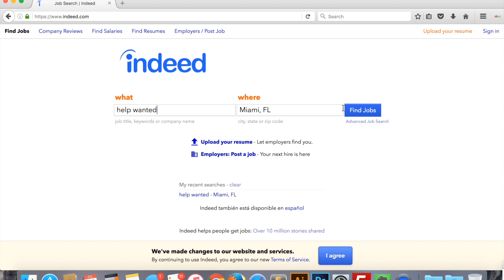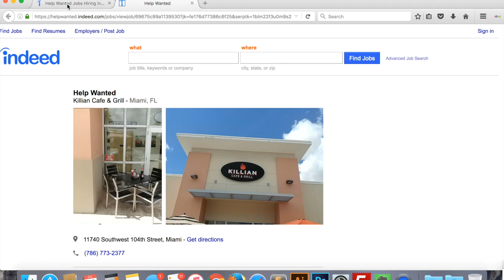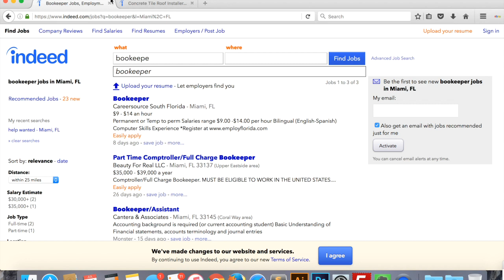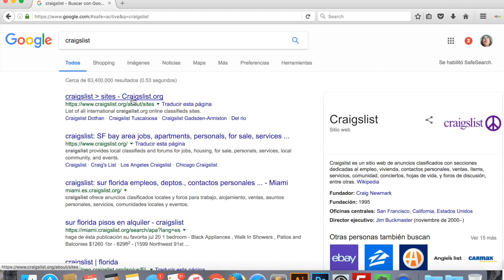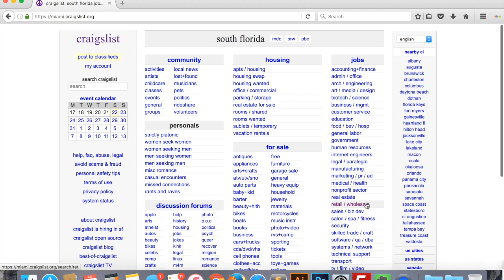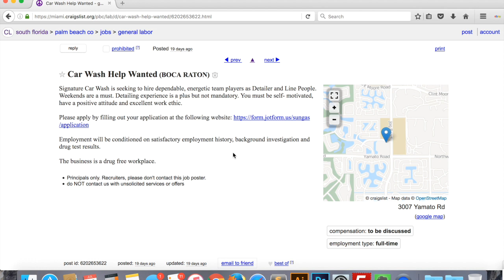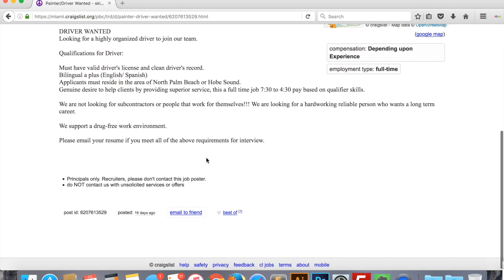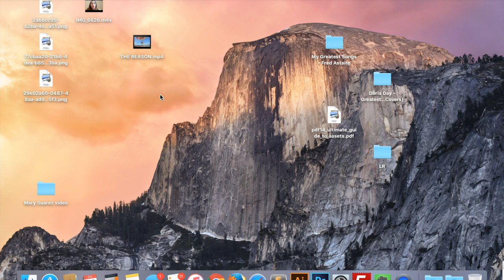Buscas Trabajo en Estados Unidos?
Aquí les dejo mas videos informativos de los Estados Unidos:
1-. Lugares para estudiar inglés económicos
2-. Centros de Salud económicos
3-. Asociaciones de ayuda para personas con bajos recursos